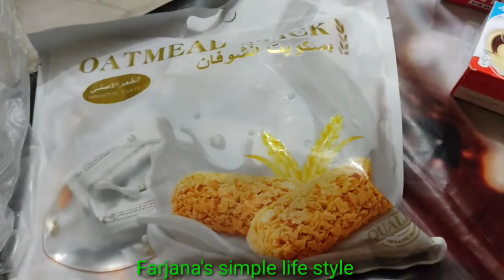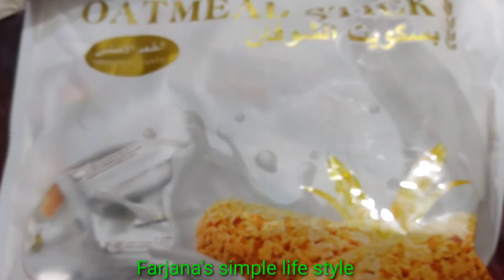শাকিব সাফা এবং ইত্যাদি ইত্যাদি মজার কিছু দৃশ্য ও মুহূর্ত || Farjana's simple life style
বাবা ও মামার দেওয়া কিছু উপহার রয়েছে অনেক অনেক ধন্যবাদ মামা এবং বাবাকে।